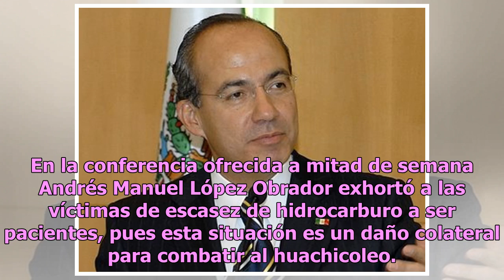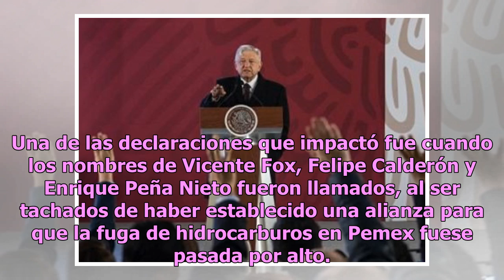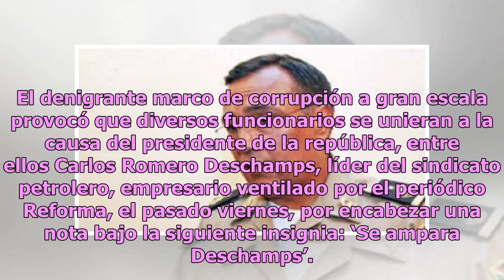Develado: Filtran primeros nombres de políticos pesados vinculados a huachicoleo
Los nombres de diversos funcionarios salieron a relucir, desde el pasado miércoles, tras la situación de desabasto de gasolina por la que atraviesan diversos estados de la república. Octavio Romero Oropeza, director de Petróleos Mexicanos, se ha hecho presente en cada uno de los informes sobre la es...